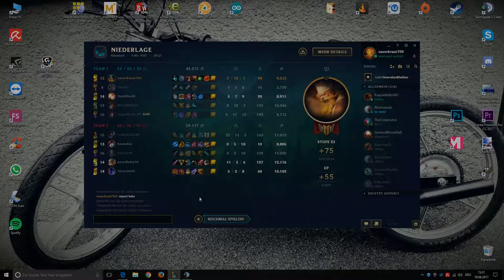Zu 4. gegen einen gefeedeten YASUO| League of Legends | #36 [PC]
Mein Setup:
+ Bildschirm (Fernseher): Samsung UE40D6770
+ Headset: Sennheiser PC 333D
+ Tastatur: SpeedLink PARTHICA Core Gaming Keyboard, black
+ Maus: SUMLINK 4000 DPI Professionelle USB Gaming Maus
+ Controller: XBOX 360 Controller für PC
+Lenkrad: Logitech G27

Programme:
+ Aufnehmen: Geforce Experience
+ Rendern: Adobe Premiere Pro CC 2017

PC-Komponenten:
+ Mainboard: ASUS M6A97 R2.0
+ Grafikkarte: GIGABYTE G1 Gaming 8G GTX 1070 OC Edition
+ CPU: AMD FX6300 (übertaktet auf 6x 4.0 GHz)
+ CPU-Kühler: Stock AMD
+ Netzteil: Corsair CX600
+ Gehäuse: Zalman Z11 PLUS HF1 Midi-Tower
+ Festplatten: WD blue 500GB, 1TB und 2TB
+ WLAN-Karte: ASUS (2 Antennen)